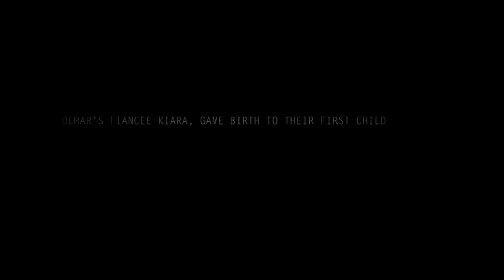The Raptors TV ~:~ Open Gym, Presented By BlackBerry: DeRozan in Vegas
Hello, it will be appreciated if you let your friends for watching this video.

Take a look at a scene with DeMar DeRozan from the latest episode of Open Gym, presented by BlackBerry. Season Two premieres Tuesday's Oct. 29th at 7 PM ET on NBA TV Canada.